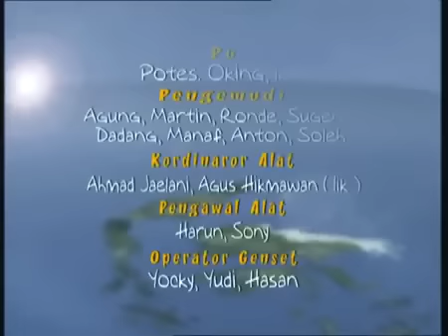Legenda - Penyihir Jahat Dan Raksasa Putih